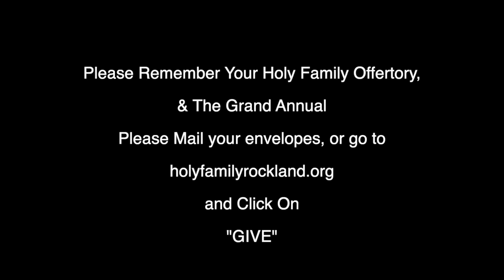Sixth Sunday of Easter- May 14,2023